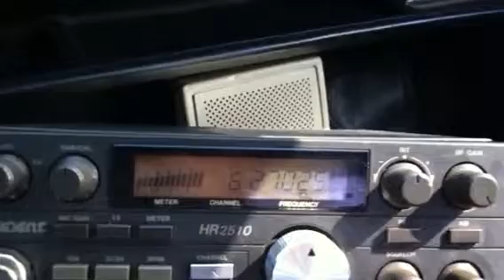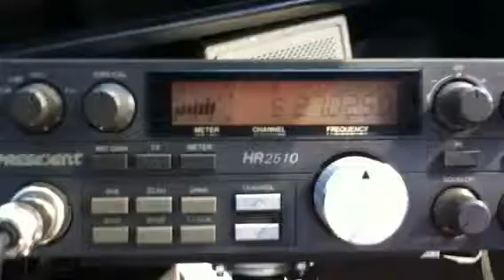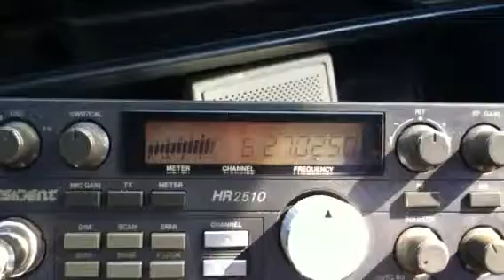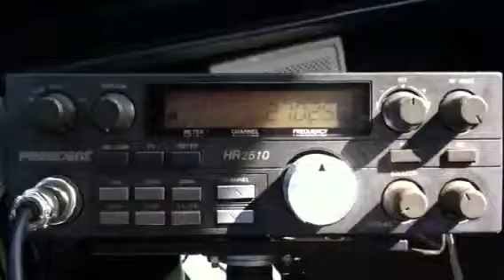Mr. Lopaka, RifleMan Tennessee, 61 Oklahoma Bumpin it down!!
Razorback on the bowl!!